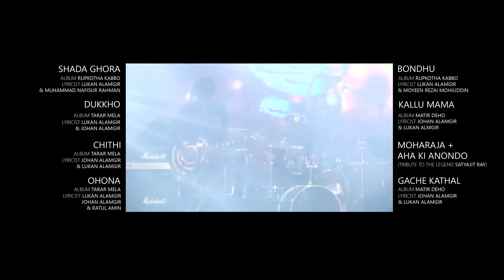Johan - Ohona (Live) Dhaka Food Festival 2024